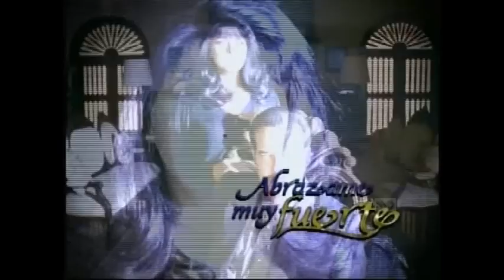Abrázame Muy Fuerte- Cristina y Federico La Historia part 106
La historia de amor y odio de esta maravillosa, hermosisima e inigualable pareja que formaron en 2000 la protagonista y el antagonista de la novela Abrazame Muy Fuerte, Cristina y Federico, interpretados por Victoria Ruffo y Cesar Evora, incluyendo la historia de amor de Cristina con Diego y luego de Cristina con Angel Luis, tambien las escenas de Federico con sus amantes, Debora y Raquela